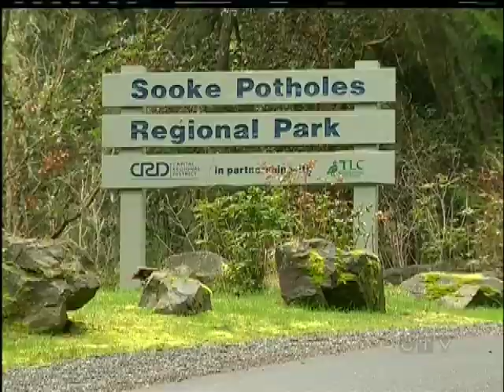Search for Sooke man 'Bonsai Bob' continues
SOOKE -- 74-year-old Robert Deryk is alleged to have sexually assaulted two young boys in September of last year.

Missing since Tuesday, he was expected in court this morning.

He did not attend and the search for him intensified.  Nearly 60 searchers are combing the wet and rugged terrain around the Sooke Potholes for the third day in a row.

There were no helicopters or kayaks today though as the weather fought searchers every slippery step of the way.

Police are bringing in divers tomorrow to search the deepest potholes. They say they will likely suspend the search if nothing turns up.